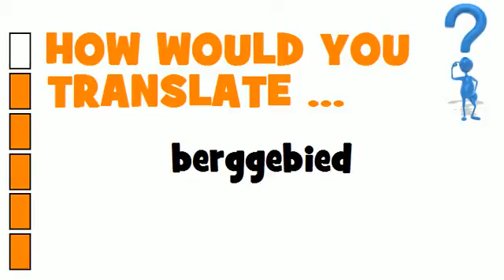DUTCH TRANSLATION QUIZ = berggebied